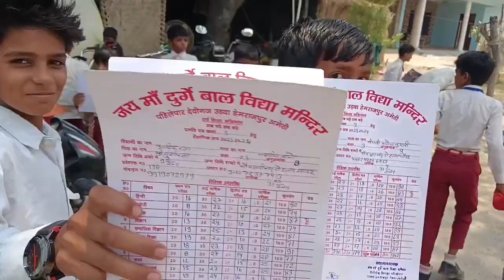पास होने की खुशी में पार्टी छोटी सी मेरे दोनों बच्चों ने किए हैं स्कूल में ♥️🌹♥️💃💃💃🤣🤣😀👌👌🙏🙏🙂